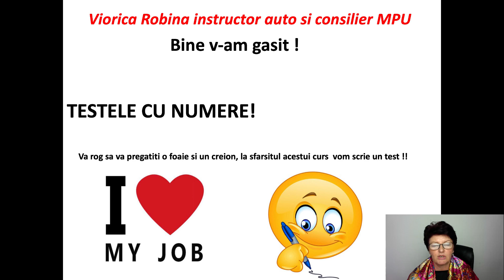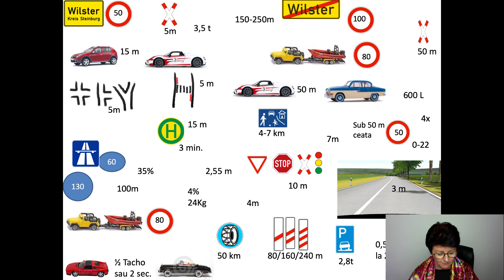Lectie teorie permis Germania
Intrebari si raspunsuri din chestionarele in limba romana pt permis auto Germania

Table of Contents:

00:52 -